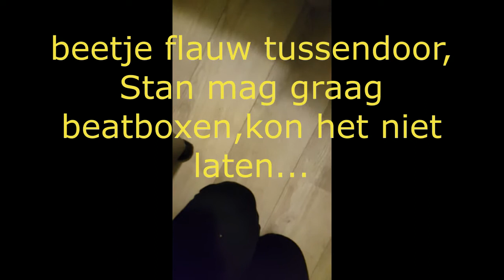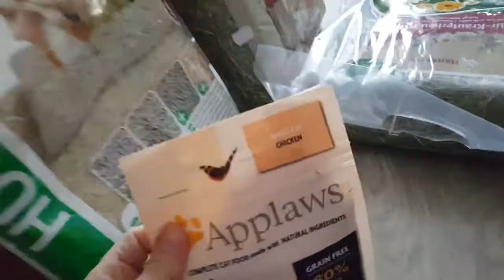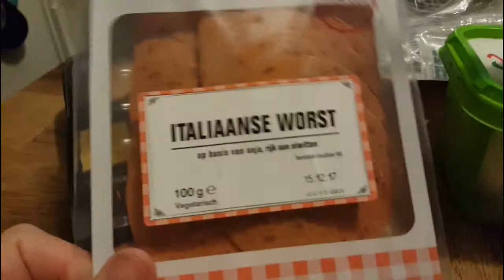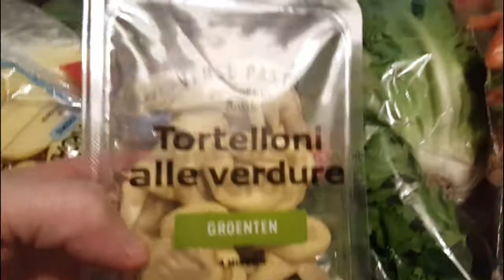een UNBOXING voor hamsters en een PANCAKE SLUG vlog 211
Filmen in 4k  een UNBOXING hamsters en een PANCAKE SLUG (ik was hier nog vegetariër, kort daarna vegan :-)

Enjoy the ZOO-FAMILY !!

🌸Hallo allemaal! Welkom op mijn kanaal :-) leuk dat je kijkt.

 Ik upload elke woensdag en vrijdag om 15:00 uur een nieuwe video of vlog.

Een stukje uit mijn leven en dat van mijn dieren.Met informatie, tips,uitjes,DIY,recepten,dieren video`s,muziek,zang en een hoop gezelligheid.

 Ik heb op dit moment...3 katten,2 schildpadden,3 soorten wandelende takken(en eitjes van een 4e soort) 5 soorten reuzenslakken.4 sluierstaart vissen,3 cavia`s,3 gerbils en 5 hamsters

Video`s en vlogs van Nathalie en zoo

🌸Video bewerkt met Movavi Video Suit 16